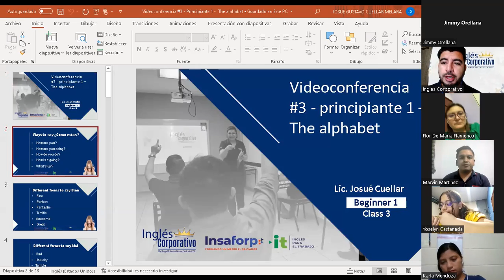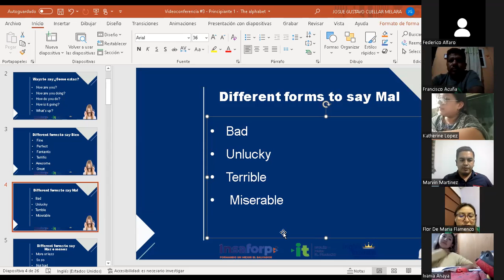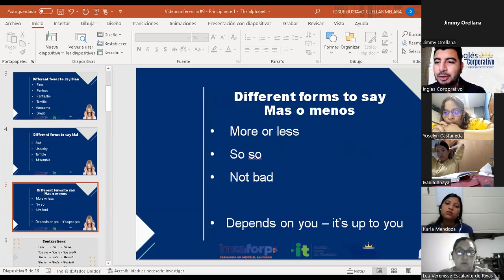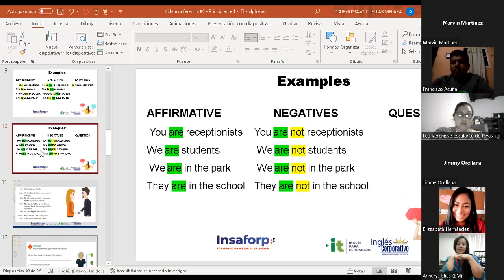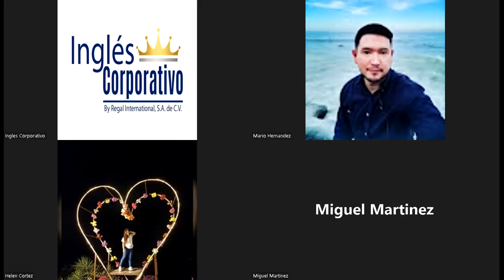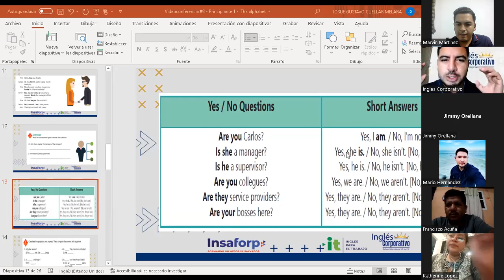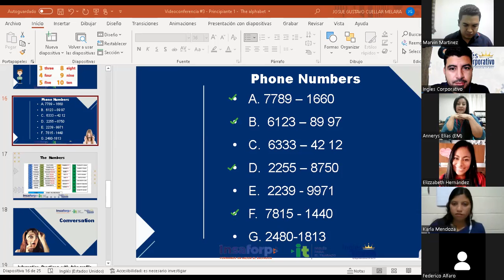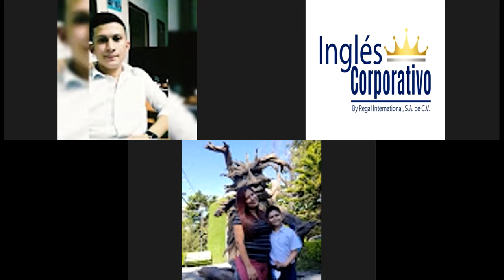Ingles Corporativo-15-06-2022-The Alphabet (Part 1)